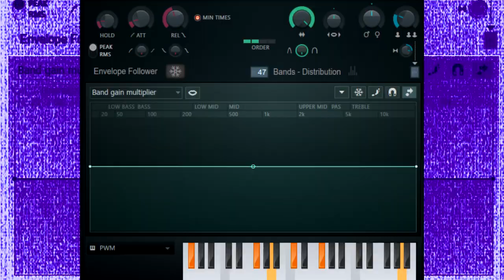How To Make Ruined NomNomNami 2.0 Chord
𝓐𝓭𝓭 𝓜𝓮 𝓞𝓷 𝓓𝓲𝓼𝓬𝓸𝓻𝓭: ПIGΉƬƧᄃΛZЦЯΣ💫🔷#1624

and all the TNSAVMC9245 Logos